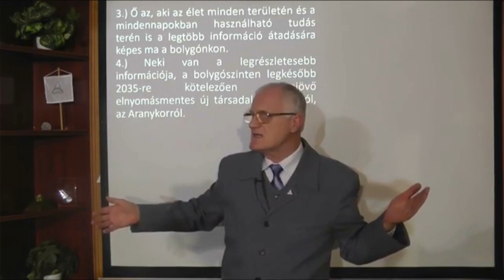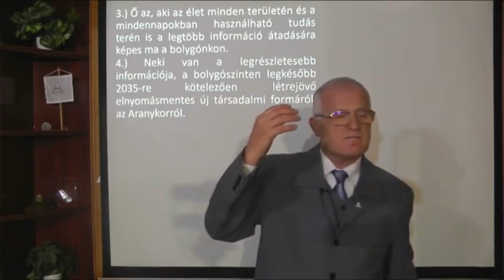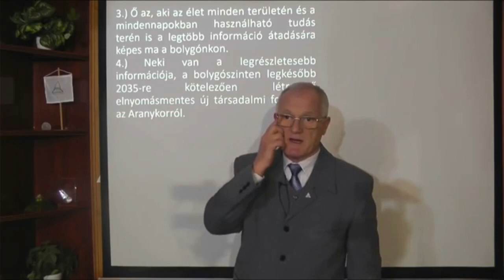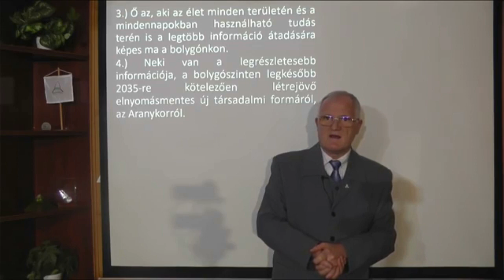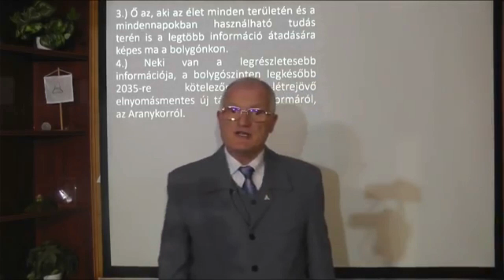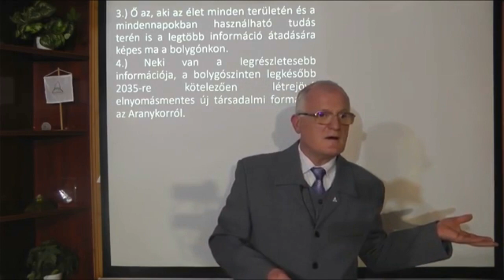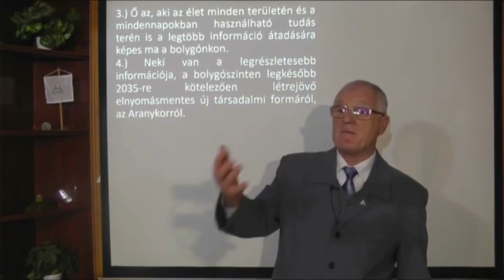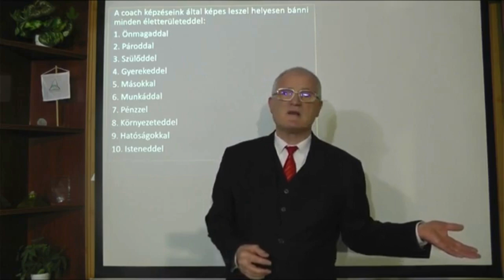Nem én mondom....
Szedlacsik Miklós 2022 egyik nov. előadása, részlet...